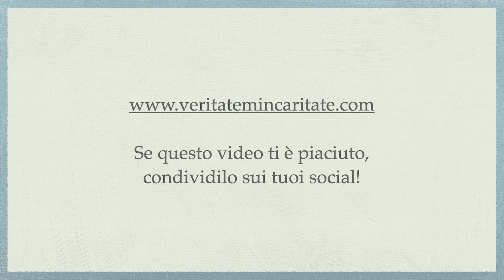Comunione spirituale e comunione psichica, di Dietrich Bonhoeffer. Parte 44 - P. Giorgio Maria Faré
Meditazione di Padre Giorgio Maria Faré: “Comunione spirituale e comunione psichica” da “Vita comune” di Dietrich Bonhoeffer. Parte 44
27 febbraio 2023